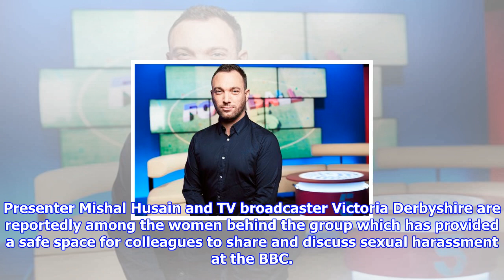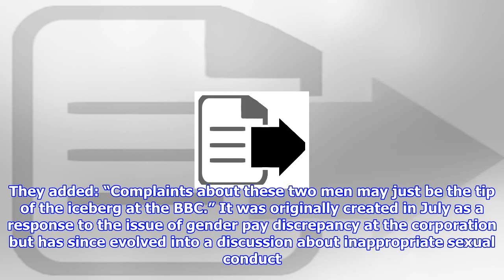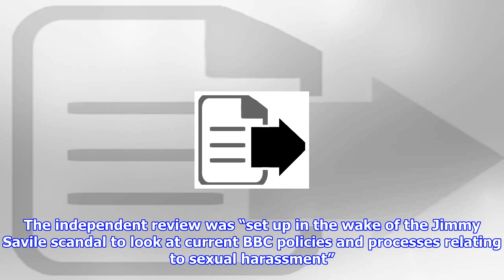Bbc sports presenter 'suspended' amid allegations of ual harassment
Radio 5 Live presenter George Riley has been suspended by the BBC following claims of sexual harassment, according to reports. Riley was absent from the coverage of the Wales match against Papua New Guinea yesterday despite covering previous Rugby League World Cup events for the station. The sports presenter has allegedly been accused of groping five female colleagues, sources told The Sunday Times. He has been a presenter of 5 live Breakfast since 2011. The allegations came to light as it emerged the BBC’s most senior female presenters have formed a group to “discuss issues” amid claims of sexual harassment at the organisation. Presenter Mishal Husain and TV broadcaster Victoria Derbyshire are reportedly among the women behind the group which has provided a safe space for colleagues to share and discuss sexual harassment at the BBC. Riley and another unnamed man are reported to have formed the subject of some of the discussions. The private group “is formed from some of the BBC’s most...